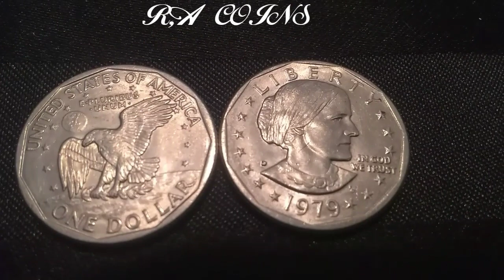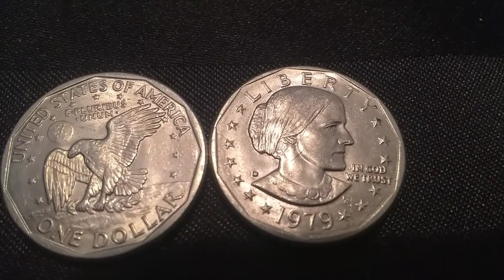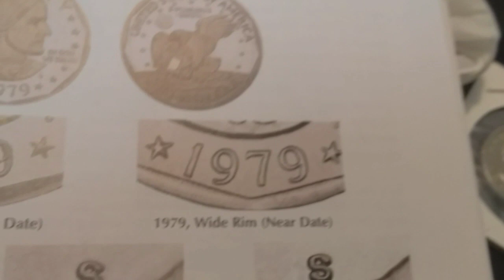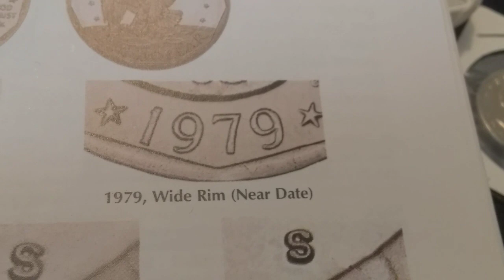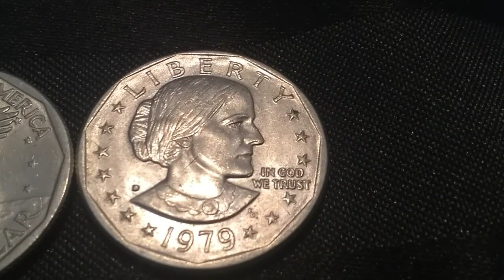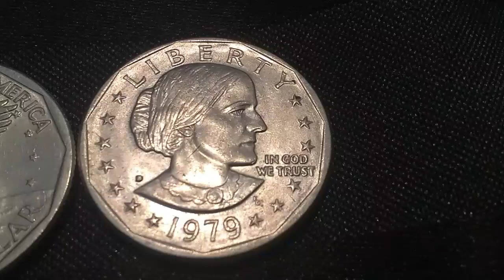* CUIDADO!! OBSERVA BIEN TUS MONEDAS DE UN DOLLAR 💵👈1979